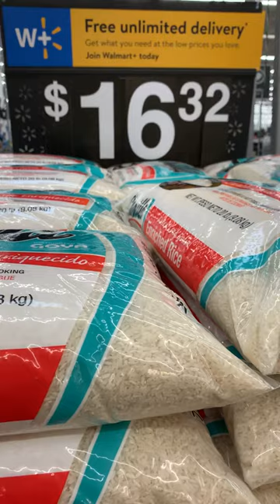Walmart Shopping for Food Supply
Walmart in North Bergen New Jersey